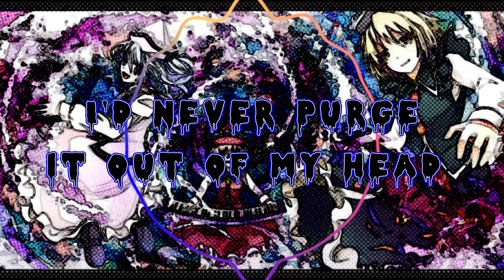Odessey-Phantom [English Lyrics + Prey (2017) Game Play]